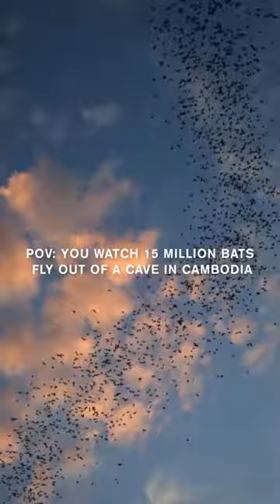Can you believe this bat cave in Cambodia 😳